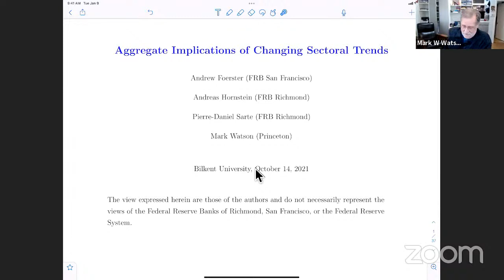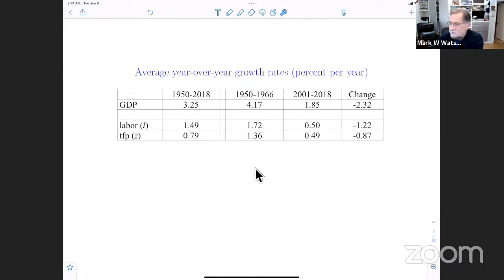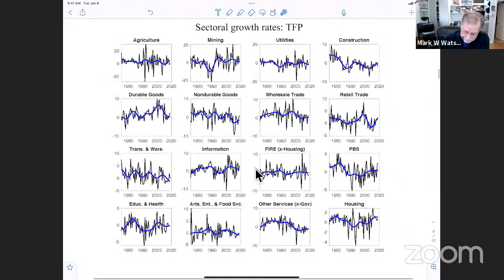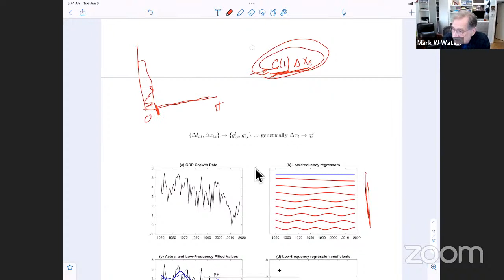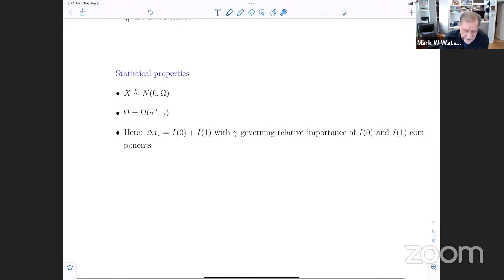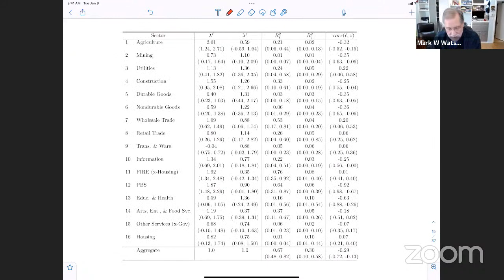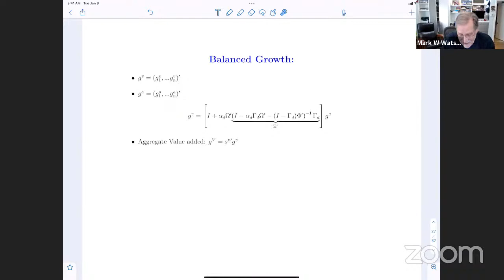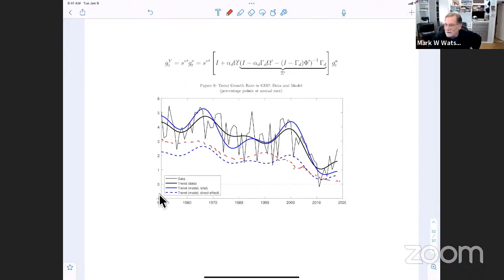Bilkent Economics Macro Seminar: Mark W Watson (Princeton)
Bilkent Economics Macro Seminar

“Aggregate Implications of Changing Sectoral Trends”

Mark W Watson (Princeton)

14 October 2021